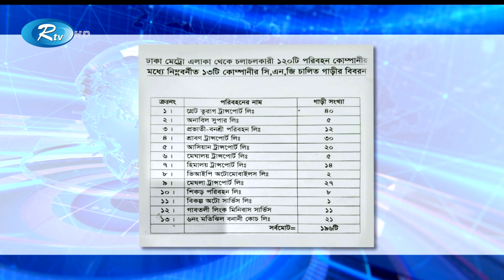Rtv Shokaler News | সকালের সংবাদ | ১৩ নভেম্বর, ২০২১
১. কোটি টাকার বাস মেরামতে আগ্রহ নেই, বিআরটিসি ব্যস্ত নতুন যানবাহন কিনতে। দুর্নীতি, অব্যবস্থাপনার কারণে রাষ্ট্রীয় সম্পদের অপব্যবহার।

২. ভাড়া নৈরাজ্য ঠেকাতে, মাত্র সোয়া তিন শতাংশ গ্যাস চালিত বাস বন্ধ করাই ভালো, মত যাত্রী ও পরিবহন বিশেষজ্ঞদের। দূর হবে বিভ্রান্তি।

৩. ইউনিয়ন পরিষদ নির্বাচনে, বিদ্রোহীদের জয়জয়াকর। অনেক জায়গায় নৌকার প্রার্থীদের ভরাডুবি। সাংগঠনিক ব্যবস্থা নেবে আওয়ামী লীগ।

এবং

৪. কেবল আশ্বাসেই কেটে গেছে ৫০ বছর। শেরপুরের সোমেশ্বরী নদীতে সেতু নির্মাণ না হওয়ায়, পাঁচ গ্রামের মানুষের দুর্ভোগ।